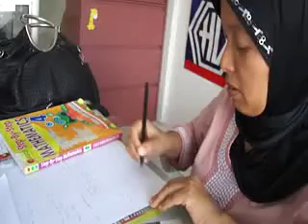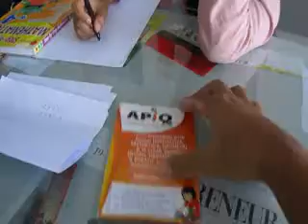dAPIQa_Batam_Ayah Bunda Pintar Matematika.flv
Ayah Bunda Pintar Matematika bersama APIQ. Anda ingin mendampingi putra-putri jago matematika sejak TK? Bergabunglah dengan APIQ. Saksikan bagaimana ibu-ibu ceria pintar matematika.